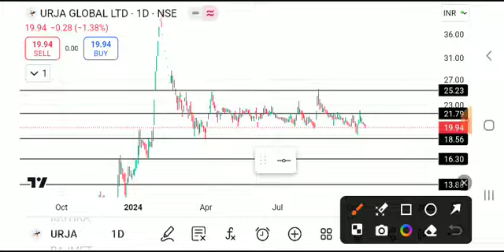urja global share latest news today, urja global share analysis, urja global share target